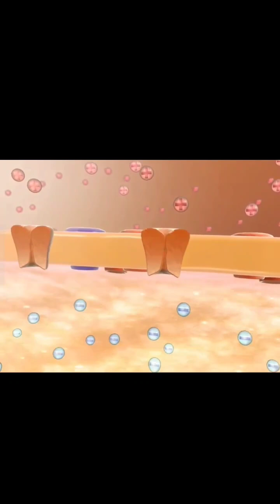Nerve Cell function | الخلية العصبية 🧠Neuron